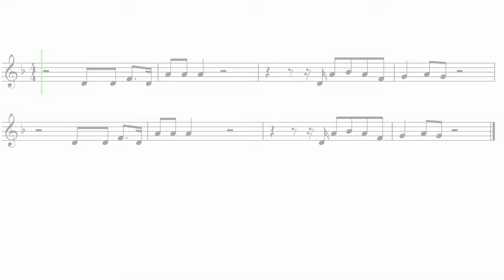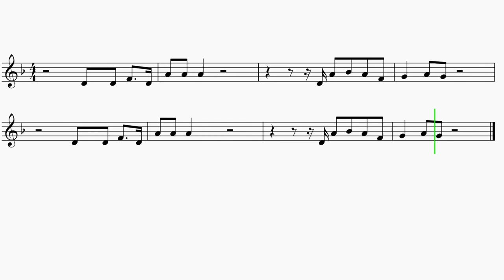French Horn "Forget Me Nots" TikTok EASY Sheet Music